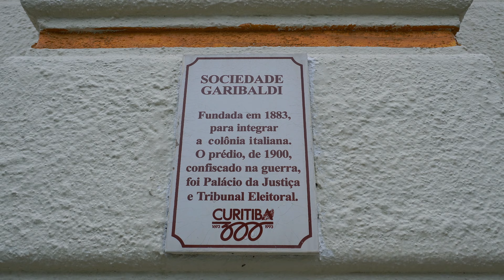Fotografando Editorial de Moda com FUJIFILM X-T20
Mudei pra FUJIFILM X-T20 e fotografei um editorial de moda completa com ela. Confesso que fiquei com medo de fazer isso, mas muito feliz com o resultado.